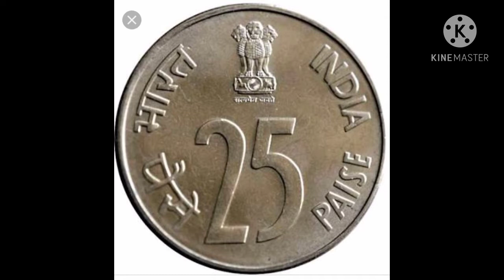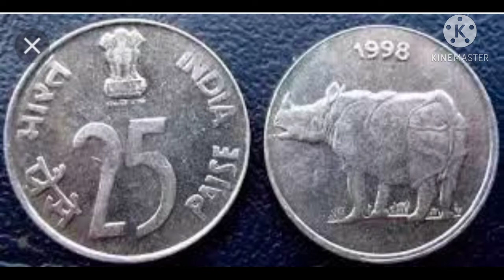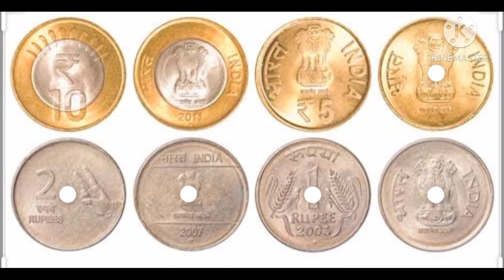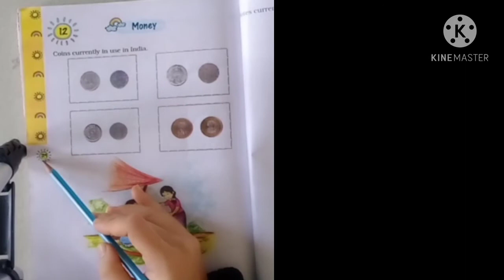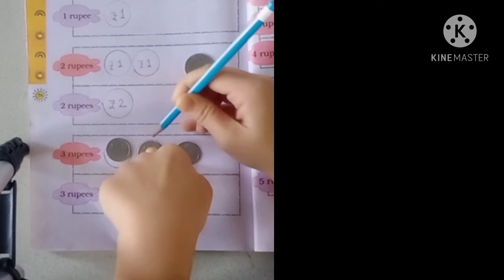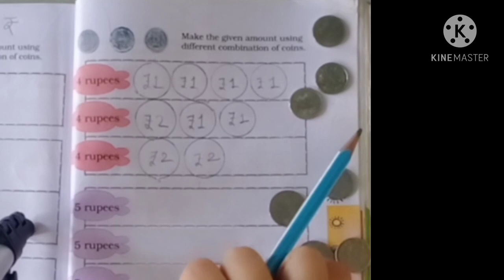Math_class1_ch12_part1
Ms.Nazia